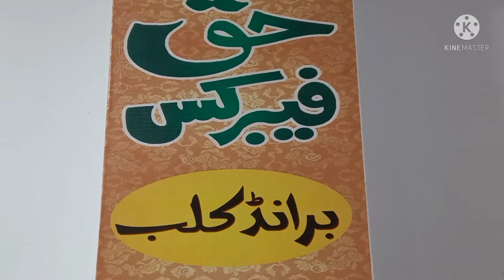RIWAYAT EMBRIODED 3P SUITS BEAUTIFUL DESIGNS.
*RIWAYAT*
 (NAFEES & BARKAT WALA BRAND)

 *HAR DIL MANGAY AUR AUR*

NEW FULL EMBRIODED DIGITAL LAWN 3 PIECE,

 *SHIRT:* FULL EMBRIODED FRONT.

 *DUPATTA:* 05 EMBRIODED WITH CUTWORK BOARDER.05 PRINTED VOIL DUPATA

 *TROUSER:* FINE QUALITY AIR JET TEOUSER.

5 BEAUTIFUL DESIGNS WITH SHIRTS HEAVY EMBRIODERY WITH DUPATA CUTWORK EMBRIODERY.

5 BEAUTIFUL DESIGNS WITH SHIRT HEAVY EMBRIODERY WITH PRINTED VOIL DUPATA.

10 SUITS IN SET

ALL DESIGNS AND EMBRIODERY WORK ARE VERY UNIQUE AND FINE.

EXPORT QUALITY BRAND

LIMITED STOCK AVAILAVLE AT.

 *HAQ FABRICS FAISALABAD*

FORE MORE INFO WHATSAPP

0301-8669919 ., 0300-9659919